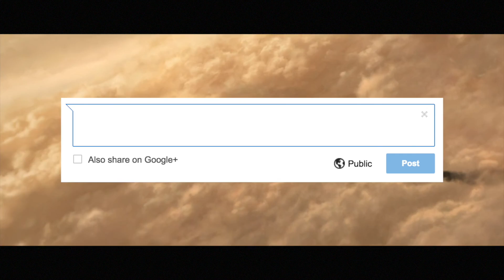How Darth MAUL SURVIVED after TPM (CANON) - Star Wars Explained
Hey everybody and welcome to Leia's Lair. In this episode I go over how Darth Maul survived after being cut in half in The Phantom Menace. I also go over how he is rediscovered by his brother, and given new legs by Mother Talzin, and eventually goes on to face Obi-wan Kenobi again in the Clone Wars. I hope you enjoy!